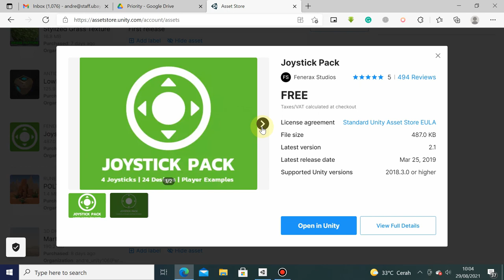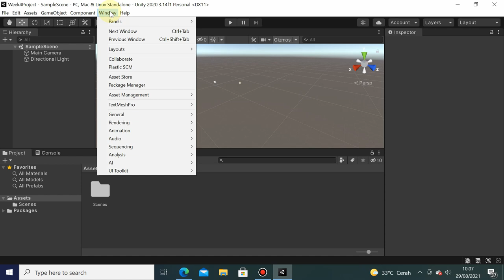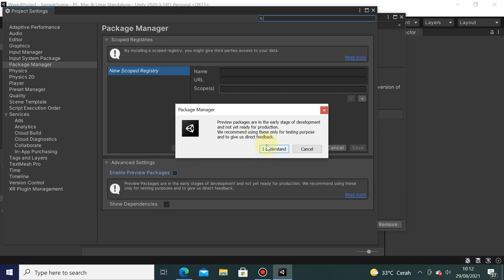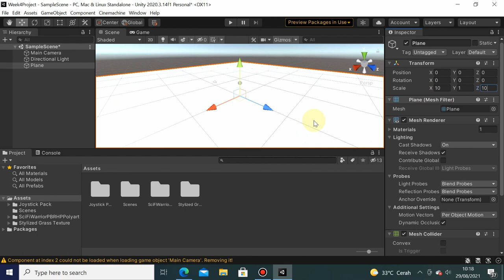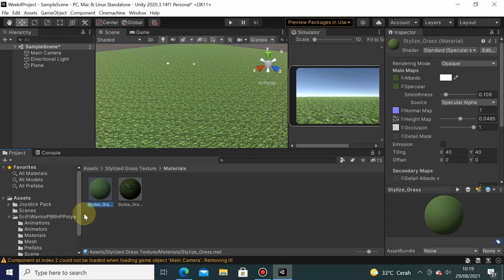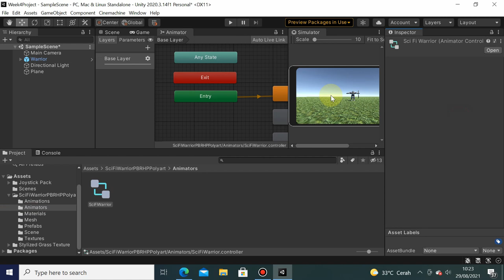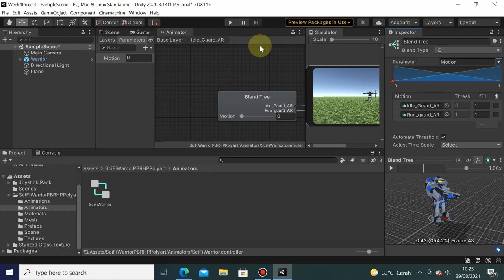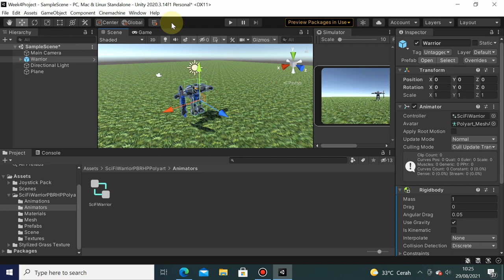Week 4 - Project Setup